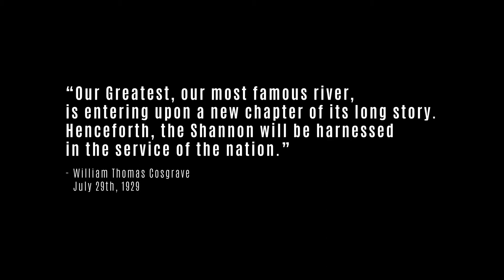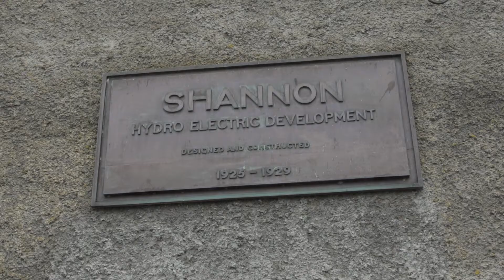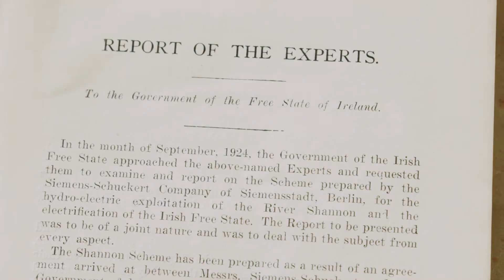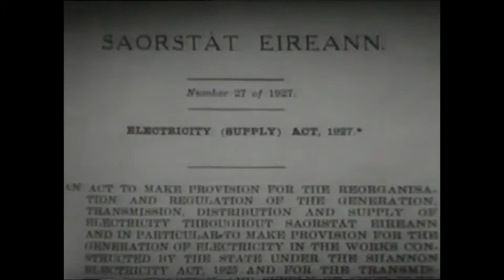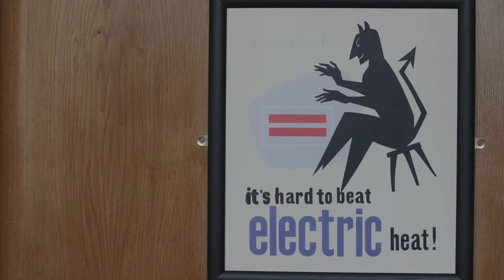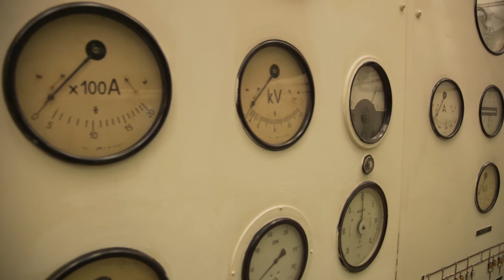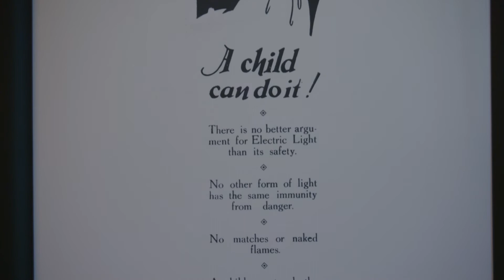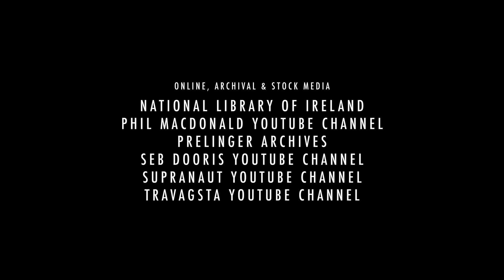A Light from the Shannon (Documentary Short, 2020)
Directed by Mat Hames. Official Selection of FASTNET Film Festival, Galway Ireland.